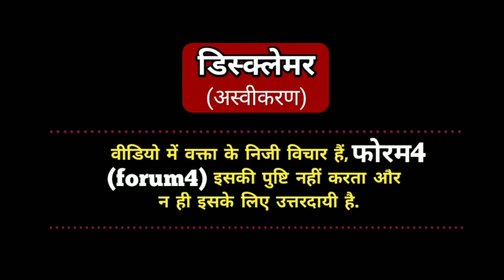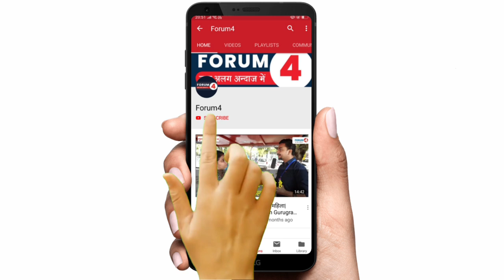अडानी के बुरे दौर और मोदी पर क्या बोलीं संदीपनी मिश्रा, सुनकर जाइए! || Sandeepni Mishra